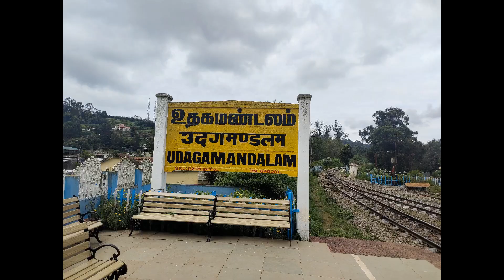Ooty Toy Train | சிறப்பு ஊட்டி மலை இரயில் | JOY RIDE SPECIAL TRAIN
Its all about a Special train is called as "JOY RIDE SPECIAL TRAIN"
Provides information about
-What time it operates
-What is the fare
-How to book the tickets